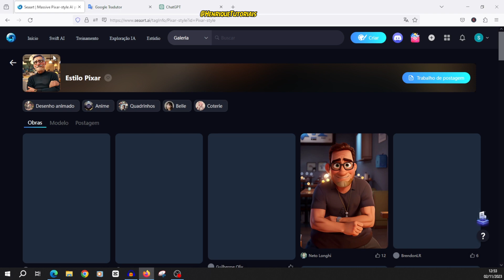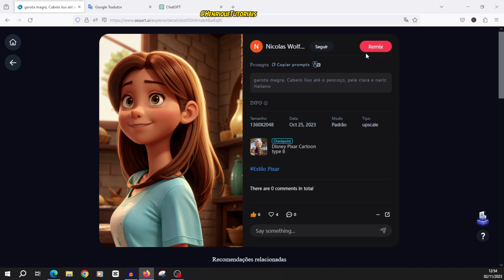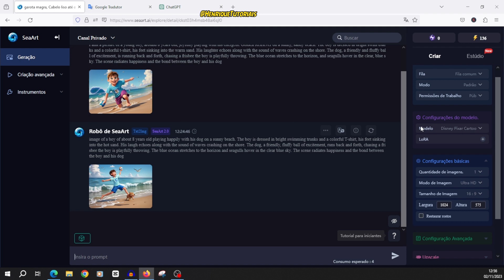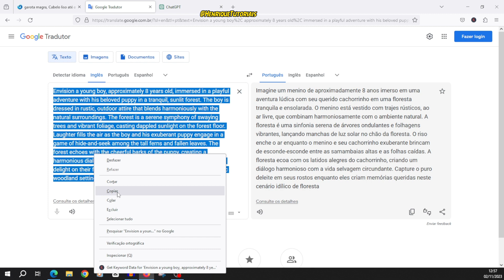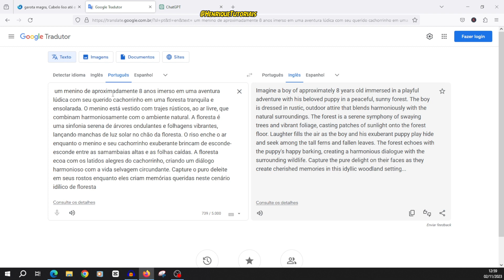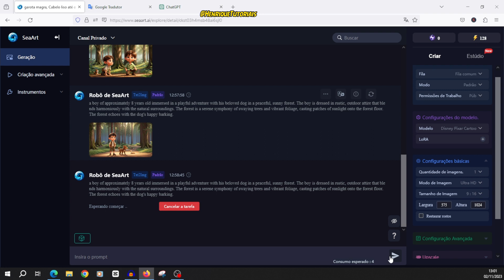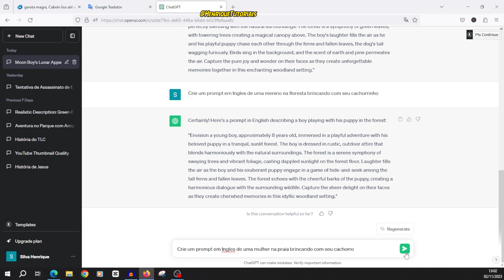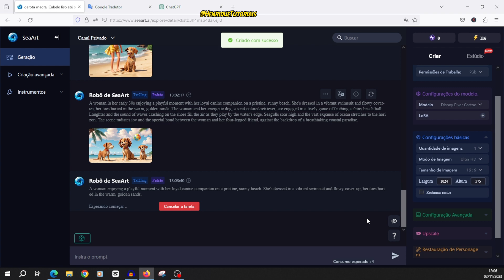SERAART IA! NOVA PLATAFORMA QUE CRIA IMAGEM EM IA EM HD!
Pessoal a nova plataforma seaart . ia que esta humilhando o leonardo . ia , com ele voce consegue fazer imagens incrivel ainda por cima criando da Disney Pixar, confira o passo a passo e ja deixa seu gostei para fortalecer o canal.

📲  Kwai: @Henrique_Tutoriais